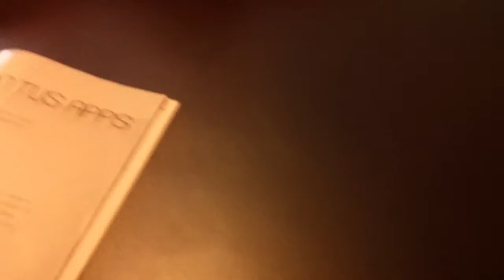Mama Tributo A Timbiriche Cafe Santa VeraCruz Culiacan /Smith Tamayo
una chica kon una voz muy bonita